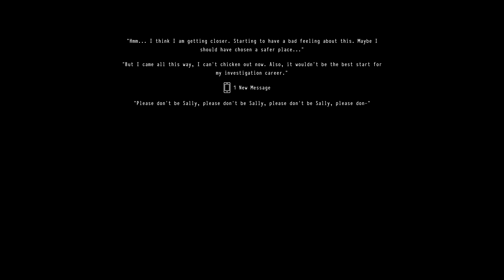Nightwalker | Creatures In Abandoned Factory | Indie Horror Game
PC Gameplay Walkthrough. The idea was to investigate a spooky and dangerous abandoned factory, but instead I eradicated a species and searched around for spare car parts.

You play as a wannabe investigator who calls himself 'Nightwalker'. After researching thoroughly, he finally picks a place to make his first ever investigation. Only this place is rumored to be deadly and extremely horrifying. Determined mind of the Nightwalker slowly starts to fill with doubts as he drives closer to the forest.

Nightwalker is a short horror adventure game with classic horror game elements. The game offers some, but not many unique gameplay features that leaves a fresh taste in your mouth.

Features:
Short horror story
Tension
Ambience
Creatures
Stealth mechanic
Small puzzles

The game does not feature jump and crouch mechanics.